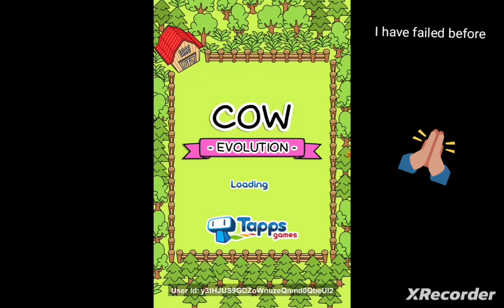My first game video!!!!!!!!!!!!!!!!!!!!!!!!!😍!!!!!!!!!!!!!!